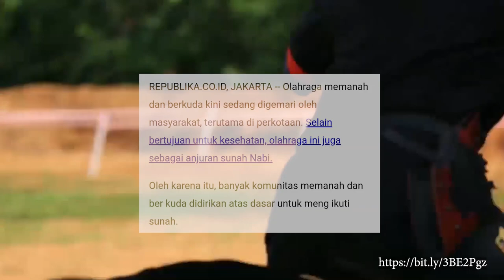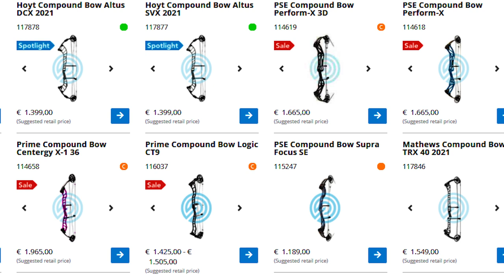Harga Panahan Satu set !!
Semenjak Olimpiade Tokyo 2020 kemarin semakin banyak nih yang antusias sama olahraga Panahan. Yang udah lama ga Latihan, jadi Latihan lagi. Yang masih mainnya dan scorenya gitu gitu aja jadi terpacu buat lebih baik lagi. Iya ga ?? Iya lah ya hihi, Yang gatau samasekali panahan jadi tertarik coba dan cari tau tentang panahan.

Tapi untuk pemula pasti bungung iya ga sihh?
Apalagi budget yang harus disiapkan berapa sih buat ready to shoot ?

Setelah liat Olimpiade Tokyo 2020 kemarin wah keren banget ya, Pemainnya berdamage banget berasa kita yang ditembak, ikut degdegan. Padahal sasarannya bantalan target

Untuk pemula mungkin yang menjadi first impressionnya “Berapa sih Harga Panahan 1 Setnya?” Iya ga ??, Bisa jadi ya!

Oke langsung aja ya,
Sebelum kalian tau harga  panahan 1 setnya, kalian harus tau dulu kalau panahan itu beragam jenis busurnya. Ada Standar Bow, Recurve Bow, Traditional Bow dan juga Compound Bow.

Untuk Info selanjutnya:
silahkan kalian bisa DM jika ada yang ditanyakan